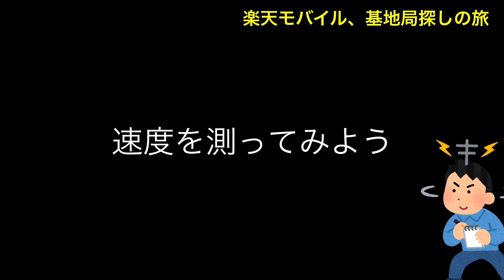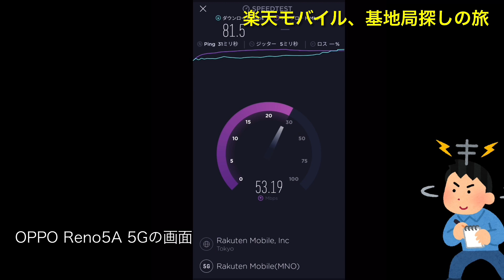楽天モバイル、基地局探しの旅。福岡市東区の楽天モバイル5Gスポット。楽天版OPPO Reno5A 5Gを持っていく。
2021年7月4日収録。
福岡県福岡市東区

SIMフリー版ならAmazonでも購入可能

OPPO Reno5A 5G